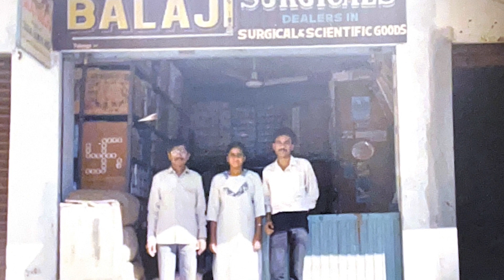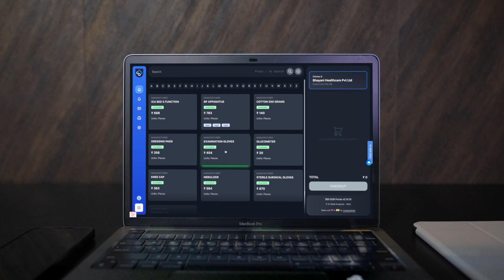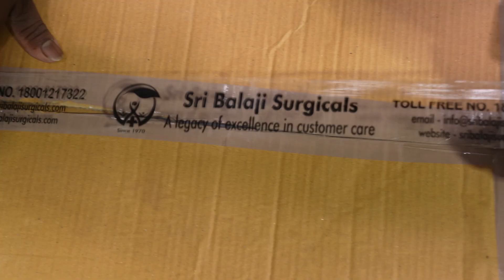50 years journey of Sri Balaji Surgicals | Full Length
On the 50th year anniversary, Sri Balaji Surgicals has taken a leap towards modernising the surgical industry carrying the core philosophies and bring tech-enabled tools to the market

Creative Direction & Scriptwriting : Puneeth R (SuperFox)
Director : Mayank Satapathy
DOP and creative director : Mourya Ila
B-cam | Drone Operator | Editor : Romi Dhuriya
Sound Recordist : Divyanshu Tiwary
VFX and sound design : Harshavardhan Chand
Assistant AD : Bhanu
Assistant AC : Rakesh